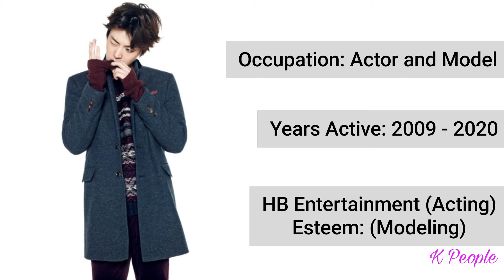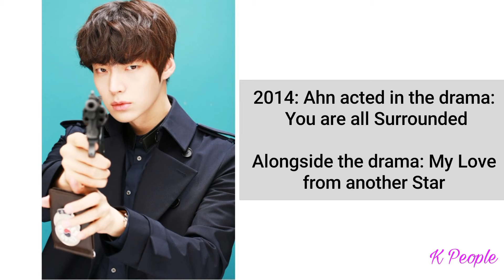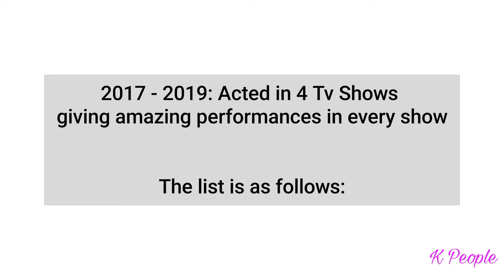Ahn Jae Hyun (Richest Actor) | Lifestyle 2021 | Age, Net Worth, Career, Marriage etc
Information about all the Korean Actors and Kpop